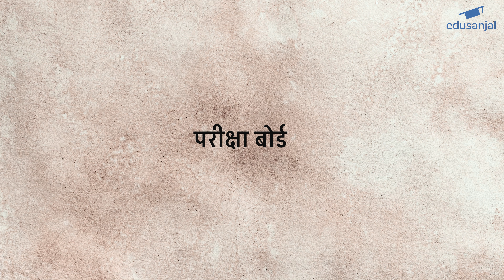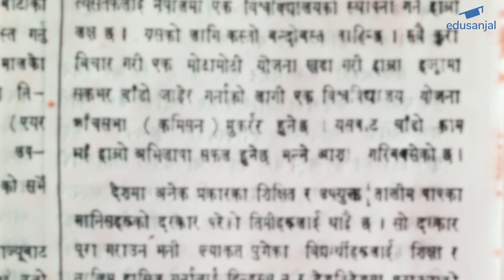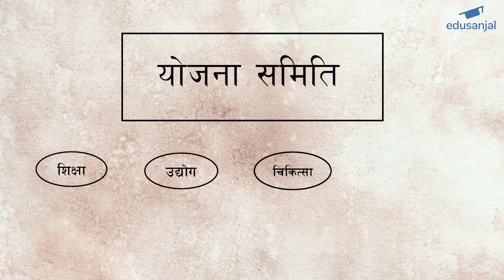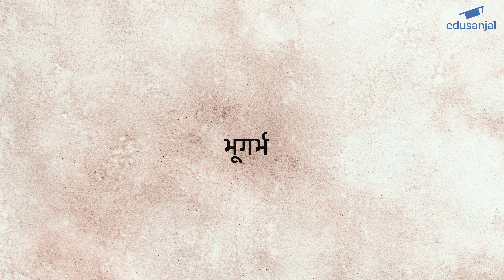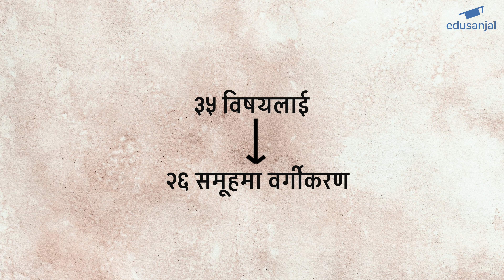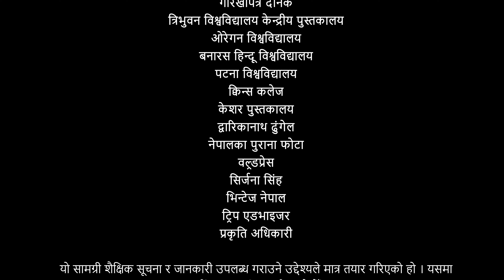History of Nepal's University (नेपालको विश्वविद्यालयको इतिहास)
Embark on Nepal's educational journey from students heading to India for higher studies to the transformative establishment of Tri Chandra College. Originating as a school in 1918 and evolving into a college in 1919, Tri Chandra played a pivotal role in reshaping Nepal's education landscape. This shift marked a significant move from studying abroad to having a prominent local educational hub.